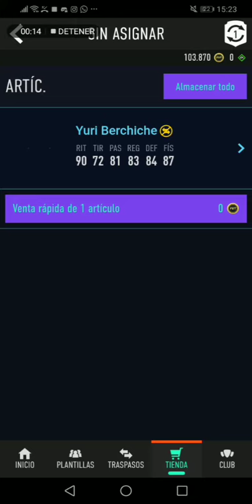Nuevo sobre xd